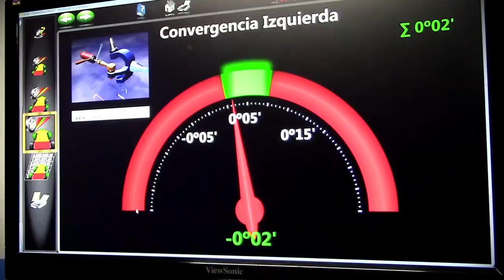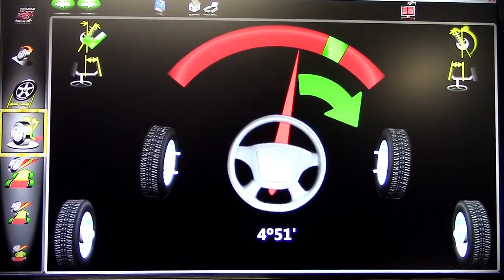CUANDO ES NECESARIA LA ALINEACION Y BALANCEO ?